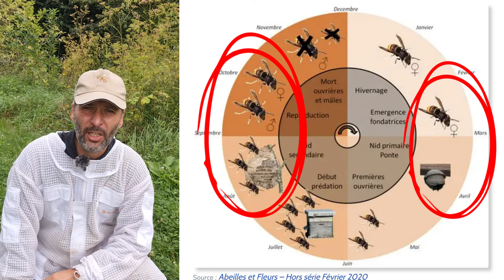Frelon Asiatique : Découverte du Piège Japonais ultra efficace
Dans cette vidéo sur le piégeage du frelon asiatique, nous explorons différentes méthode de @TeamRucheWarré ainsi que la présentation du piège japonais. Le piège japonais est un des meilleurs moyens de lutte contre le frelon asiatique, un véritable fléau pour nos ruches et la biodiversité.
Je présente plusieurs types de pièges en les comparant, puis je vous dévoile mon nouveau piège favori : le piège japonais.
Ce modèle se distingue par son efficacité et sa conception simple, qui attire les frelons sans nuire aux autres insectes.
Si vous voulez protéger vos abeilles de manière écologique et durable, ne manquez pas cette présentation détaillée pour choisir le meilleur piège adapté à vos besoins.

🎬 vidéo : Présentation du plan de lutte contre le frelon à pattes jaunes 27 février 2024 - FNOSAD - GDS

00:00 Introduction
00:46 Quand piéger les frelons asiatiques
02:08 Piégeage des frelons asiatiques et biodiversité
03:32 Mon classement des meilleurs pièges
13:15 A la découverte du fameux piège japonais
27:06 Ma stratégie de défense contre le frelon asiatique